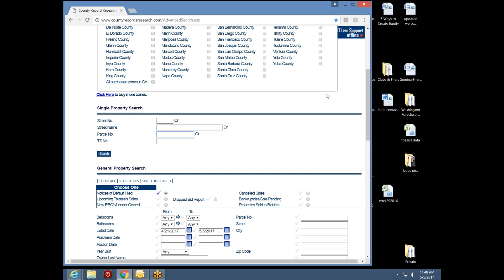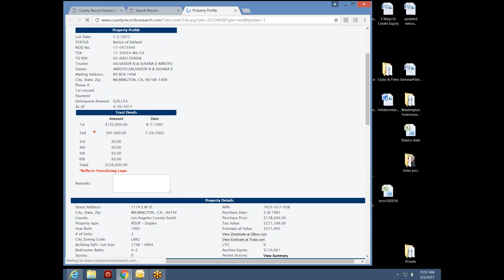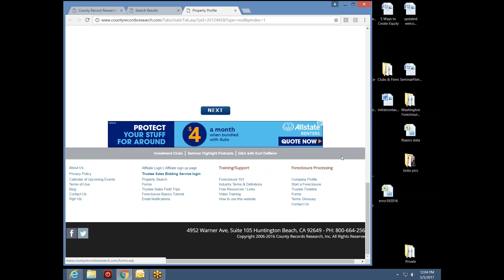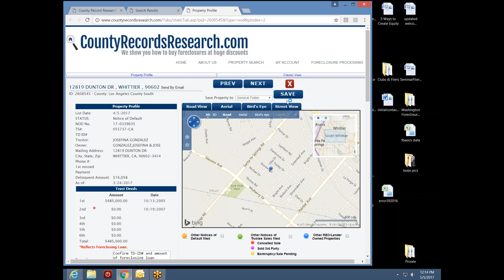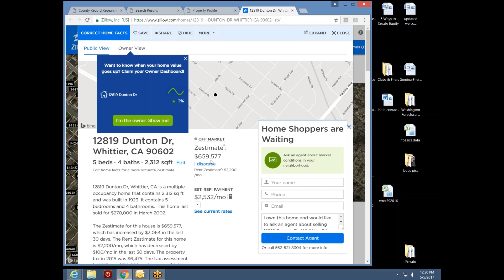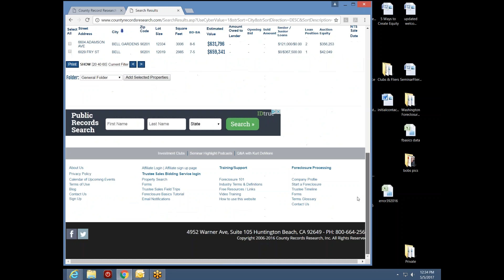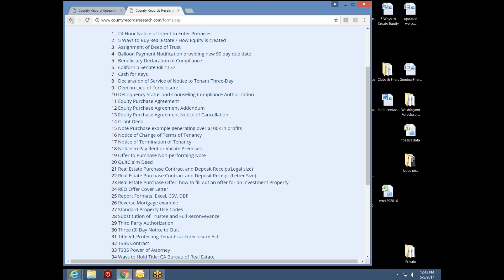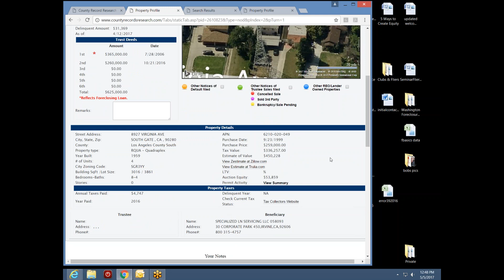2017 05 05 11 45 Friday Deal Building Webinar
See step by step instructions on how to use the CRR website to search out opportunities to buy Real Estate for below market value.